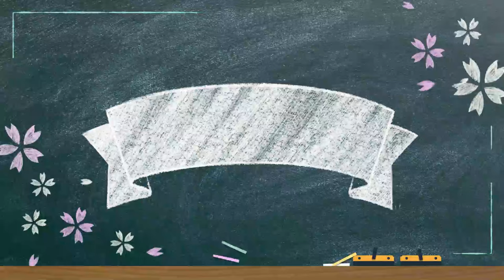Cinnamon VS Rooting Hormone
There are a lot of uses for Cinnamon and one of those uses we will be putting to the test. In today's video we will be testing what roots plants the quickest. Will it be an organic experience such as cinnamon or a commercially  produced product? I'll let you guys be the judge. I hope to see you there.